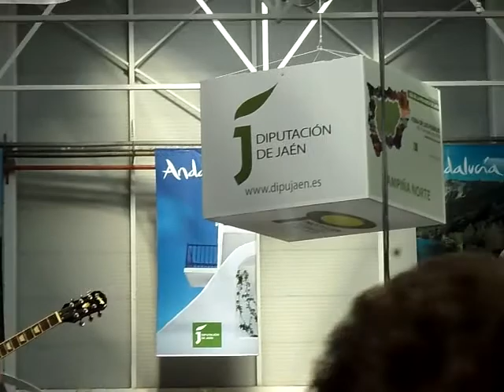Jaen, Feria de los Pueblos - Neutrones ...Escañuela..